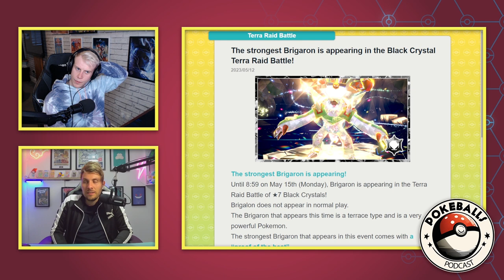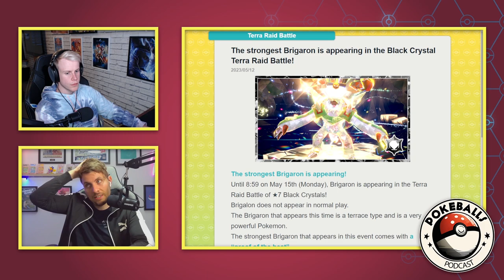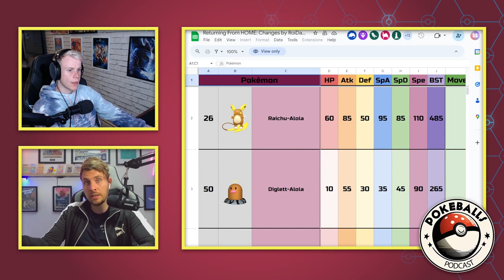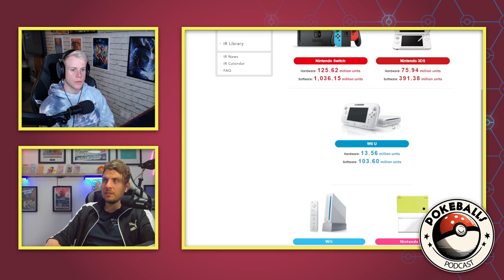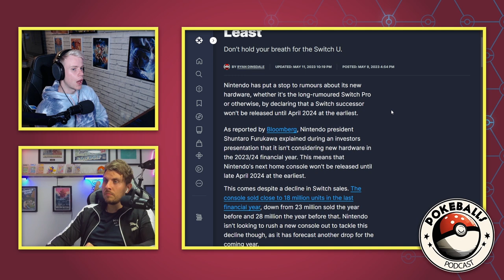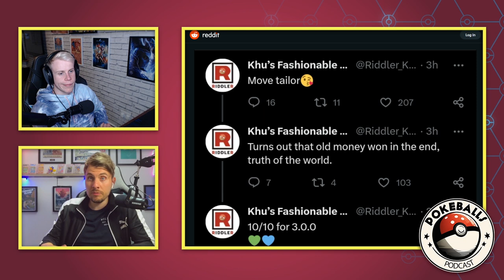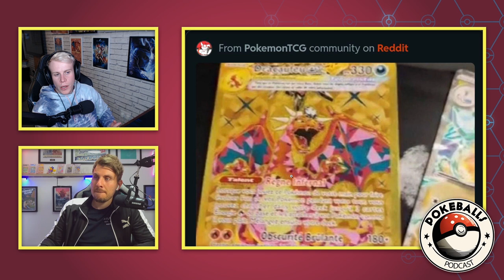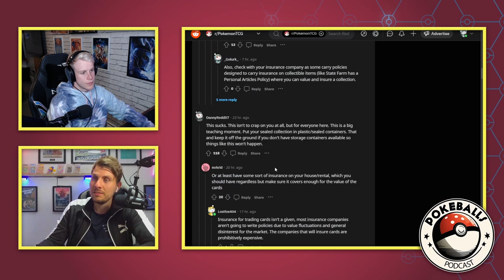Pokemon HOME will have Backwards Compatibility?! | Pokeballs Podcast #8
Welcome to episode #8 of the Pokeballs Podcast. In todays episode Lee(Osirus) and Scott(S9Vibes) discuss the all the latest news in the Pokemon World. Including Pokemon Go, Pokemon Scarlet and Violet, the latest Pokemon Scarlet and Violet DLC news, the Rumours about the Switch 2, Pokemon Home, Latest 7 Star Tera Raid events and much more.

Chapters:
0:00 - Intro
1:03 - Chesnaught 7 Star Tera Raid
5:23 - Will the raids get any harder?
6:18 - Does Pokemon have a plan for Scarlet and Violet?
10:53 - Do Tera Raids feel easy because we’ve had so many?
17:41 - Will we get another Legends game?
20:41 - Pokemon HOME rumours
23:31 - Would anyone want to transfer their Pokemon to an old game?
25:55 - Scott lost all of his game save data on Pokemon Sapphire
28:09 - There are so many fake copies of Pokemon games out there
31:29 - How many units has the Switch sold compared to other Nintendo consoles?
36:00 - The next gen Switch isn’t coming this year
39:18 - TOTK runs so much better than Scarlet and Violet
44:51 - Will we ever get a 10/10 Pokemon Game?
47:50 - Is Pokemon HOME coming soon?
52:40 - Leaked Tera Dark, Charizard Pokemon Card
56:27 - Scott’s Rocket Game Corner
1:01:56 - Swim caps suck
1:03:11 - Outro